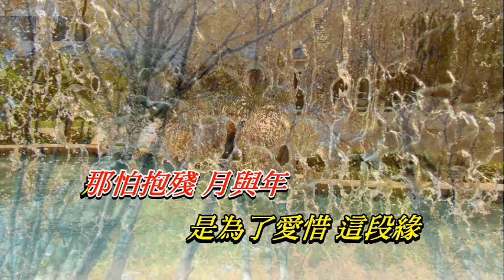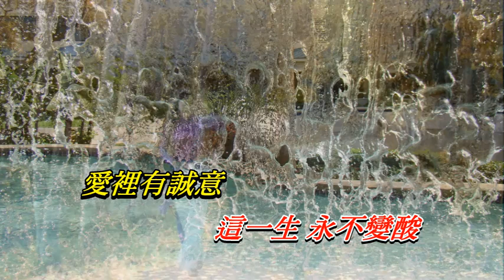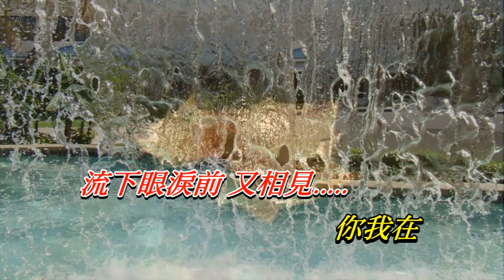流下眼淚前 徐小鳳〈卡拉伴奏版〉